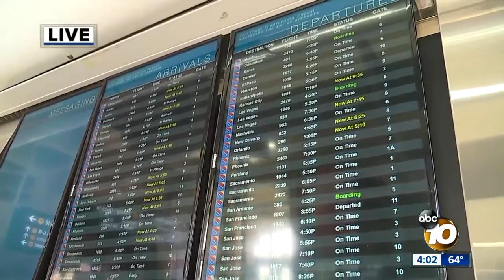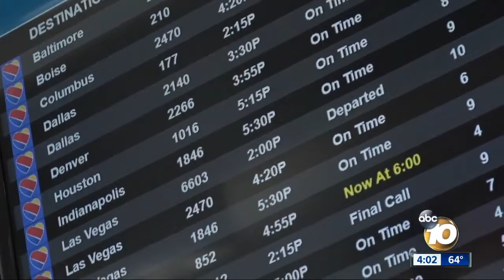Boeing's top-selling plane grounded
The order affects San Diego flights.